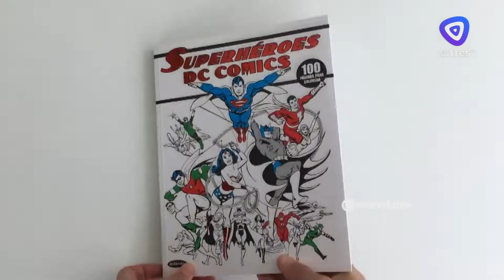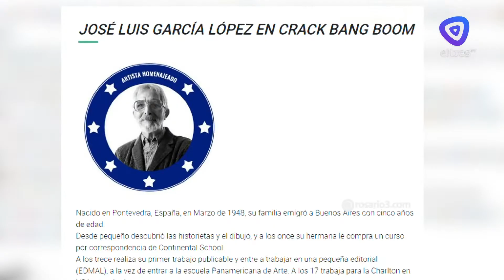Mano a mano con el dibujante de DC José Luis García López